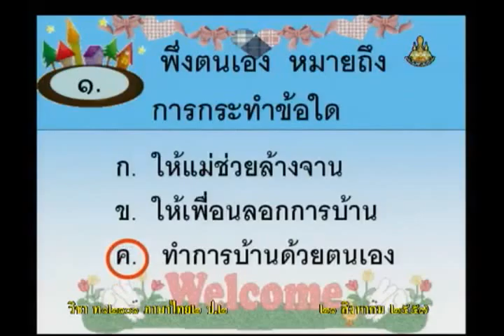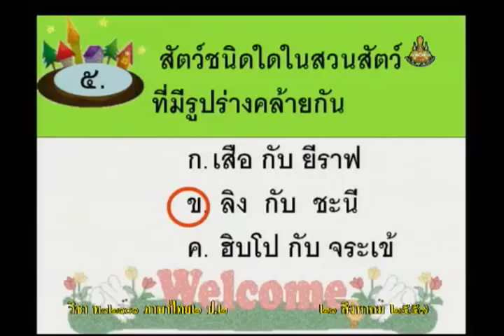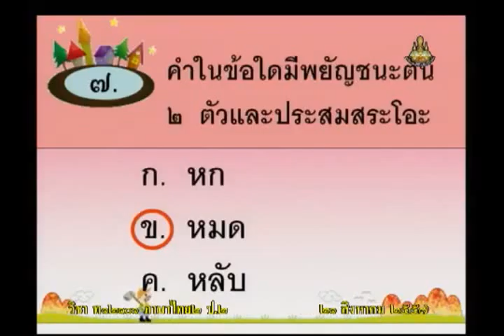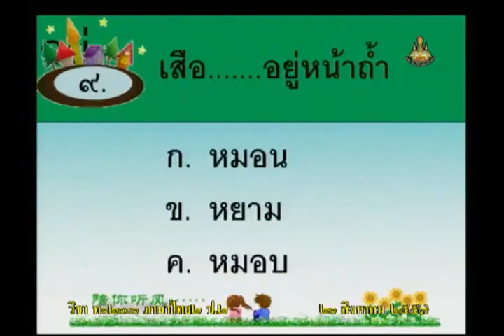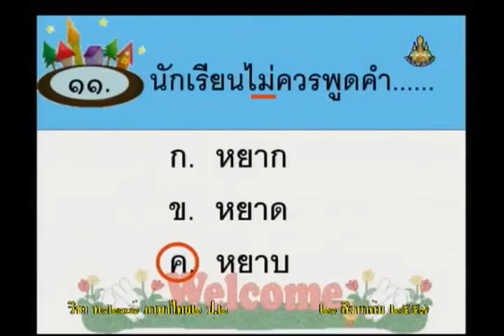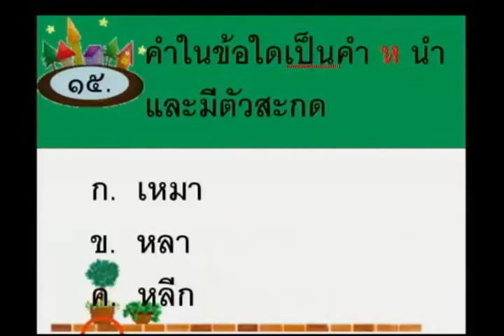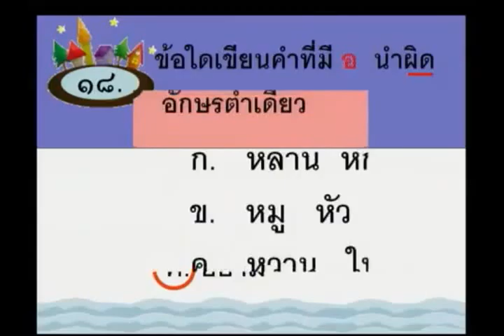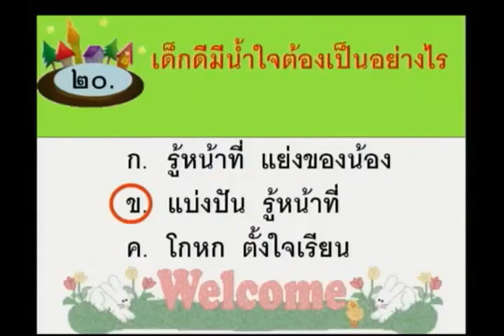087D+2210857+ท+ทดสอบ+thaip2+dl57t1+w14